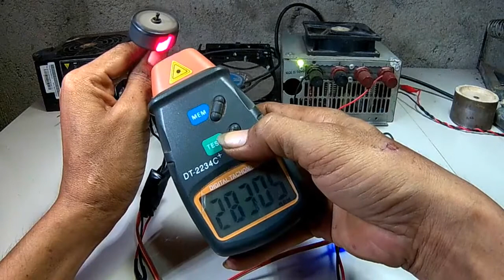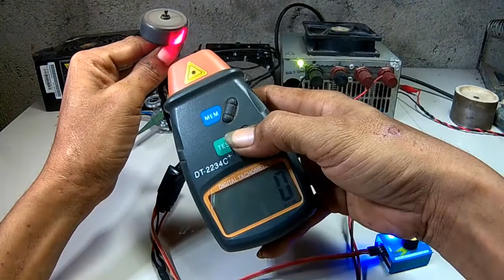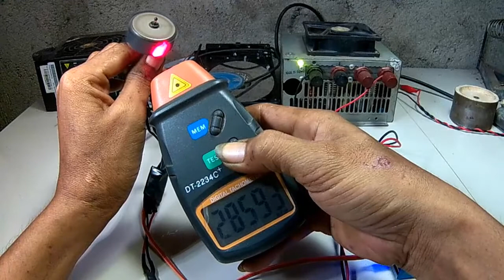Brushless dc motor 28.000 RPM !!!!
Server test
ESC 12A
Enameled wire : diameter 0.35mm
100 turns/coil